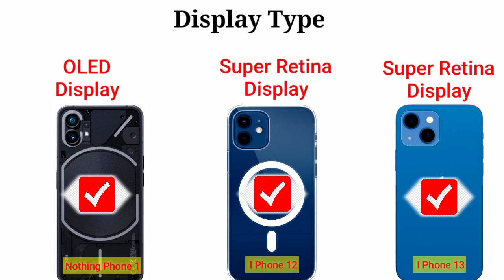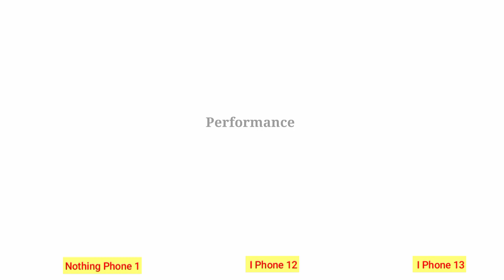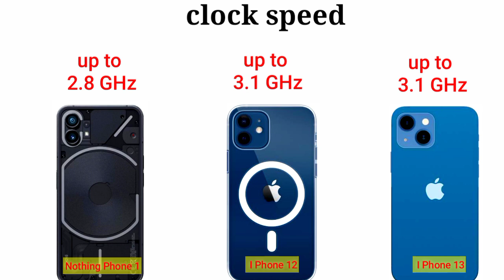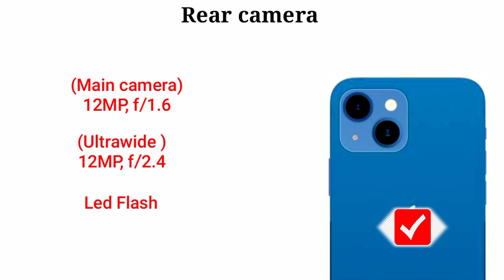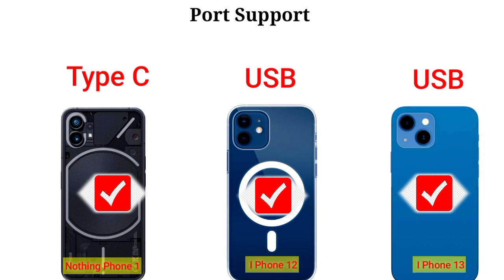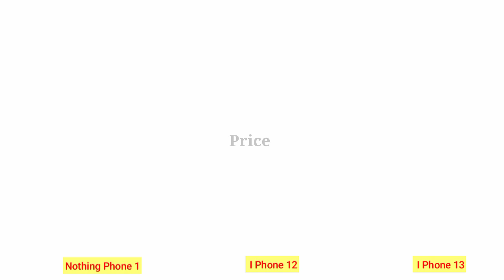Nothing Phone 1 vs IPhone 13 vs IPhone 12 || Price || specification || full comparison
Ise video mein Nothing phone 1 Vs iPhone 12 Vs iPhone 13 Ka full comparison Kiya gya h. Ager ye video Pasand aaye to es video ko like share jarur kare.

Is it worth waiting for iPhone 13 or should I buy iPhone 12?
Is Nothing phone 1 water resistant?
Should I buy iPhone 13 or not?
What better iPhone 11 or 13?
What is difference between iphone1 and 12?